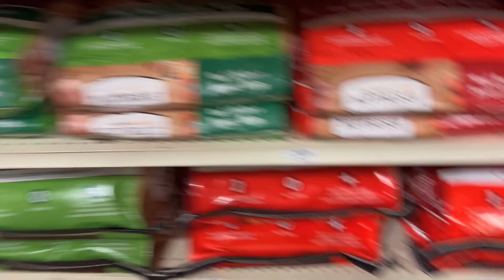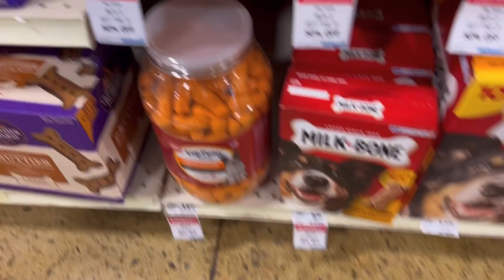A Semi Success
We ALL went to PetSmart - Val, Jess, Hannah, Marlow, Baddaddy, Daryl, Benny, and Zoe! Considering it’s always a challenge just getting ourselves ready and into the car to go somewhere, this was a big deal!

Jess is 34-years-old, autistic, and blind. Her favorite topic of conversation is her new dog and when she will be getting the next new dog. Jess collects CD’s of children’s music, cards, coloring books, and has a small collection of used up disposable cameras. Favorite health foods include chicken and rice, chicken tenders, chicken nuggets, chicken biscuits, pepperoni pizza, and hash brown potatoes. Jess has naturally curly hair that she would rather not ever comb, brush, or cut.

Jessica’s multiple disabilities stem from brain damage that occurred in-utero, and from hydrocephalus. In addition to autism and blindness, Jess also has minor fine motor and gross motor deficits. Hannah is Jessica's sister, and Marlow is Jessica's paid support staff (and Hannah's best friend.)